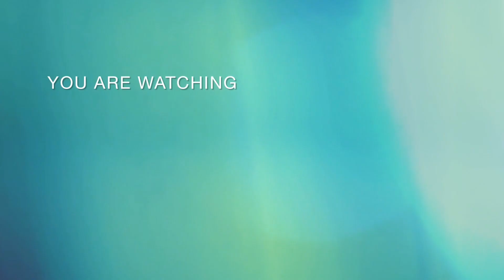Danh ca HOẠ MY tiết lộ bí mật nguyên nhân ra đời các bài hát để đời của nhạc sĩ LAM PHƯƠNG